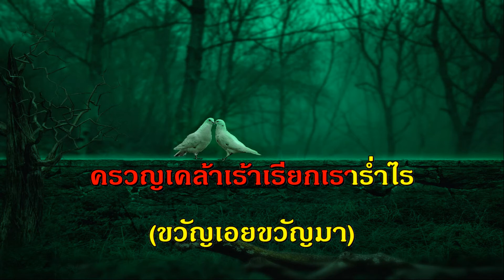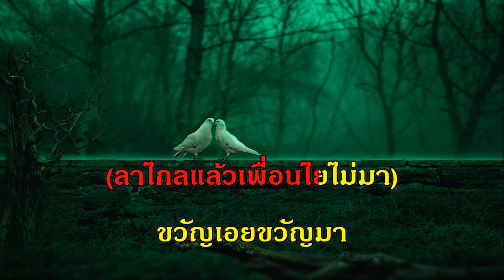สนสามพราน สุนทราภรณ์ รวมเพลง ฟังเพลง คีย์ผู้หญิง ร้อง คาราโอเกะ ช่วงกักตัวโควิด 19